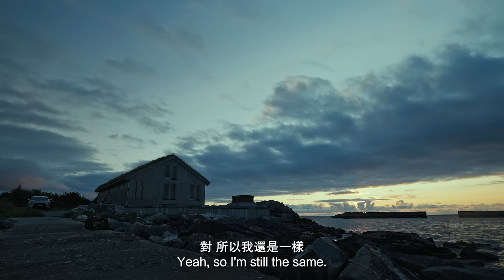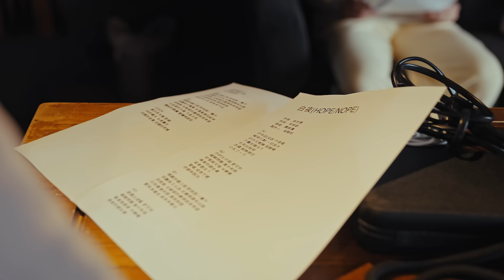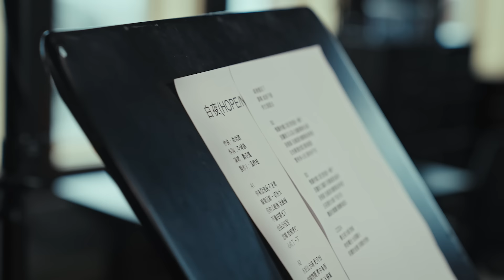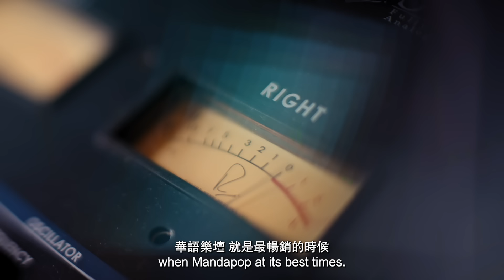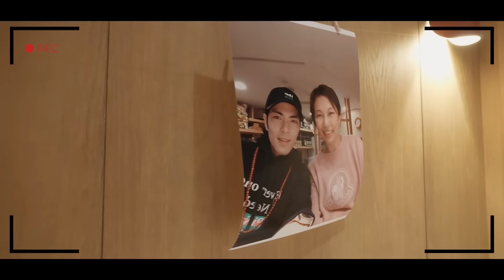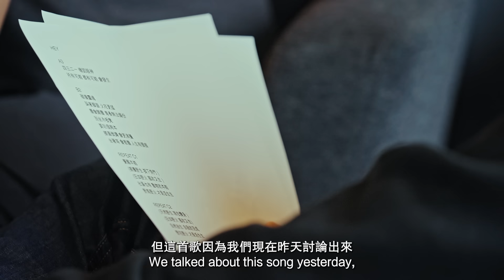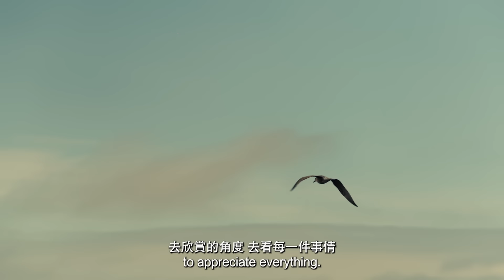蕭敬騰 Jam Hsiao《野生 WILD / MILD》專輯紀錄片 下集｜Album Documentary Part2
蕭敬騰 2023 全新專輯《野生》正式發行

「野生」是一種態度
掙脫固有習慣，容許本能被放飛
丟掉現有模板，容許與萬事萬物相遇
隨性、即興、不設限，
活在每個當下，每個最活生生的狀態
「無目的地找目的地」
讓所有可能 都有可能 發生

蕭敬騰全新專輯《野生》遠赴 9000公里外的挪威 Giske 島 Ocean Sound 錄音室，集結專輯製作人梁翹柏、A&R 創意總監暨專輯作詞人李焯雄、攝影藝術家夏永康、MV 教父林炳存，以無先例的音樂實驗，共同打造一場自然生成的野生專輯。

無目的地找目的地，紀錄片透過影像細膩捕捉了蕭敬騰十天的專輯錄製過程，與當代大師一起從容地面對所有不確定性，卸下原有的定見與習慣的唱法，完全的放空的「無心」，專注每個當下，以本能的直觀擁抱每一個變化，有戲劇張力/新奇好玩/熱烈/深刻/豁達/深情，六首歌曲彷佛人生情感的單元紀錄片，如野花野草的野生，自然的長出來。

✈️ 無目的地找目的地：蕭敬騰 全新專輯《野生》概念展 ✈️
時間｜11:00 - 20:00 (19:30 最後入場)
地點｜Island133 （台北市信義區光復南路133 號 / 松山文創園區內生態池旁）

製作團隊：奇遇遠方（北京）文化傳媒有限公司
監製：朱明
導演：趙青
製片：劉心亞
攝影者：孫少光、劉幹軍
錄音師：喬鑫
攝影助理：郭軍
剪輯師：康柯楨
宣傳影片剪輯：毛詩文
後製：鄒雲飛、董明
後期包裝：谷笑萱
調色：易珺
音頻製作：北京幀時影視創作有限公司
速記：北京國騰博文科技發展股份有限公司
英文翻譯：北京中視天成翻譯有限公司